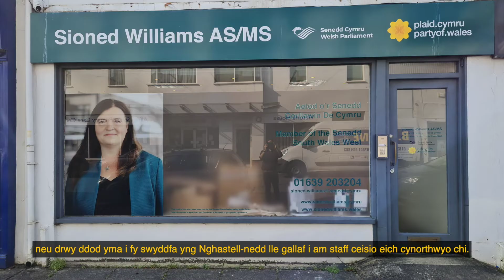Sioned Williams MS—Welsh with Captions YouTube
Amdanaf i